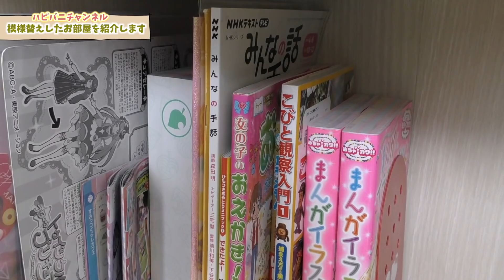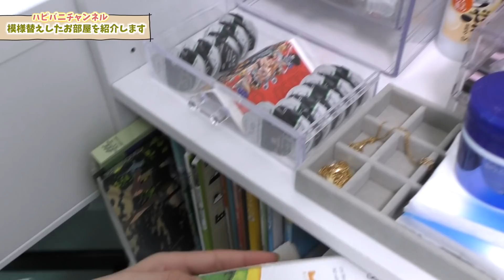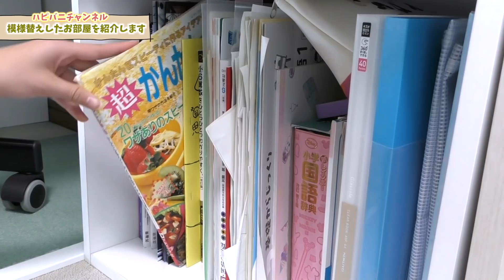【お部屋紹介】狭い部屋だけど新学期に向けて模様替えしました！姉妹で一緒のお部屋を紹介します✨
気分を入れ替えるためにもお部屋の模様替えをしました！
部屋って模様替えするだけでなんでかよし！頑張るぞ！！って気持ちになりますよね✨
そしてこの部屋の状態をいつまで保てるのか・・・

そしてハピバニママのチャンネルもありまーす！！
ハピバニ家の様子や育児について料理動画などなど色々公開してます！！
ハピバニママ チャンネルどうぞよろしくお願いします♪

Tik Tok☆＠hapibanichannel